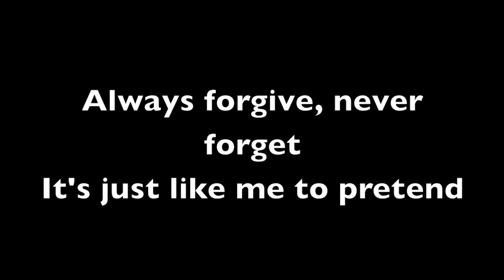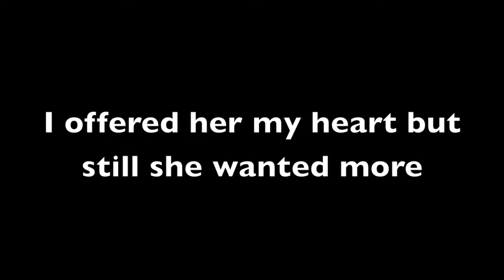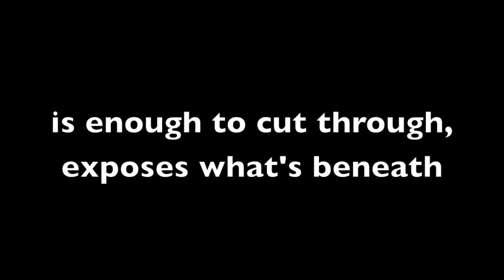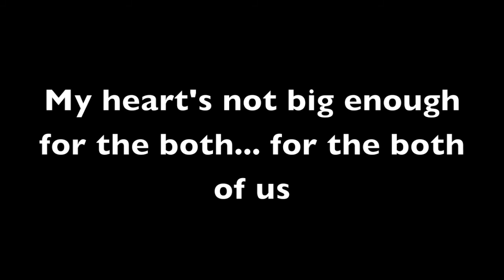Pure White Lace (Eyes Set to Kill Cover)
I was bored so I recorded a cover of Pure White Lace by Eyes Set to Kill...
I know the quality and the timing are crappy... but so what? XD
When I get my electric guitar back or when I have had my steel-string guitar repaired and when I finally get a new keyboard, I will record a new version but atm I really don't have the equipment XD
And yes, I know, I am a bad screamer... but I think it's fun that's most important ;)